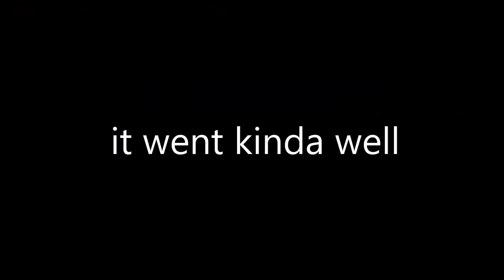Neue Haustiere & Pferdekauf (lol)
Chaos, ja, aber nun ja ihr seit es ja gewohnt ;)

Team LTM

Anscheinend gefallen Euch die Videos zu meinen Lieblingspferden sehr, da Ihr mich oft danach fragt. Deshalb habe ich Euch unten mal meine aktuellen Lieblinge aufgelistet. Viel Spaß damit! ❤

Meine Lieblings-Schleich-Pferde:

Andalusier Hengst 1
Andalusier Hengst 2
Friese Hengst
Friese Stute
Tinker Hengst
Haflinger Hengst
Haflinger Stute
Tennessee Walker Wallach
Araberpinto Hengst
Camargue Hengst
Hannoveraner Hengst
Quarter Horse
Araber Hengst
Englisches Vollblut
Pferde Waschplatz

Meine Lieblings-CollectA-Pferde:

Knapstrupper Stute
Black Appaloosa Hengst
Friesen Hengst
Lusitano Hengst – Buckskin
Hannoveraner Hengst – Bay
Etalon Lipizzaner
Dartmoor Stute (Braun)
Campolina Hengst (Falbe)
Ardenner Hengst (Braun)
Andalusier Hengst (Dapple Grey)

Meine Lieblings-Breyer-Pferde:

Traditional Big Chex to Cash
Stablemate Valegro
Valegro Statue
Svali Fra Tjorn – Island Pony
Traditional Series Cobra
Best Friends Sweet Pea
Harper (Pferd des Jahres 2016)
American Pharoah – 2015 Tripple Crown Winner